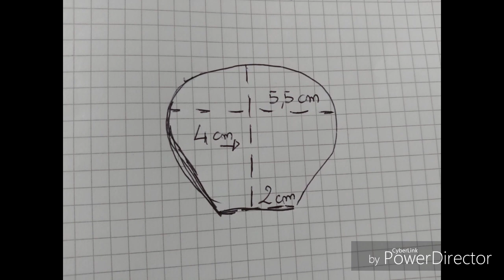Tutorial 🌸 Fiori 3D 🌸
Cosa fare con dei piccoli pezzi di stoffa avanzati? Semplice ! Create con me dei bellissimi fiori 3D.
Un fiore, tanti usi!